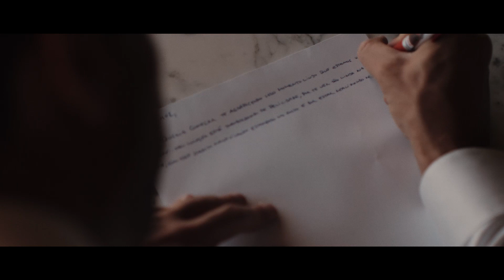MEGALUME - CASAMENTO EMOCIONANTE EM MACEIÓ - Marina e Anderson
Conheça mais sobre a megalume!

Instagram - @megalume | @megalumefilmes | @megalume.ent